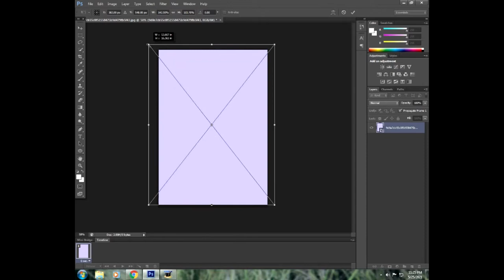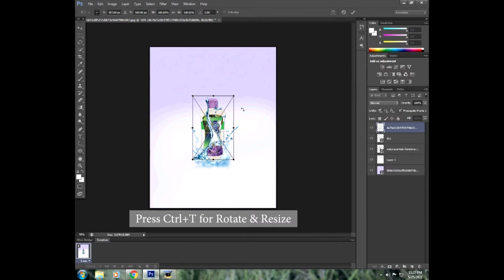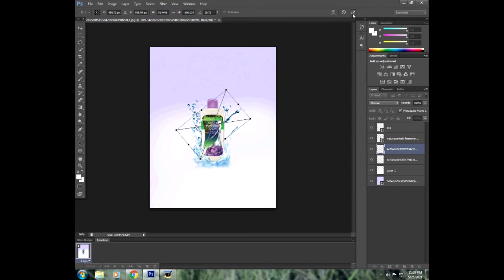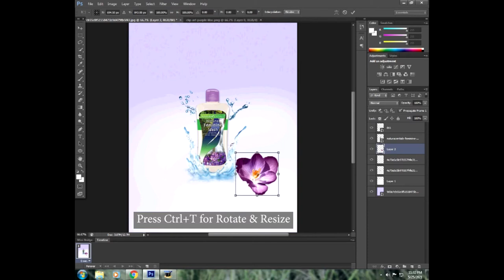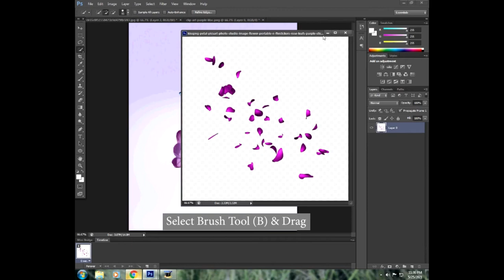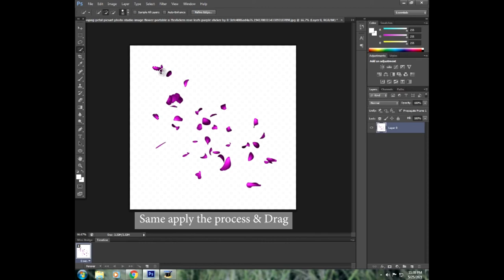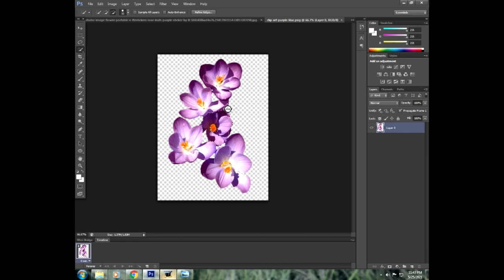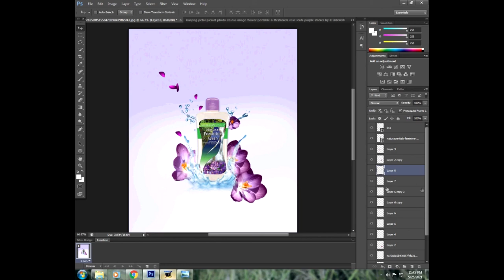Advertising Poster Design/Feminine Wash